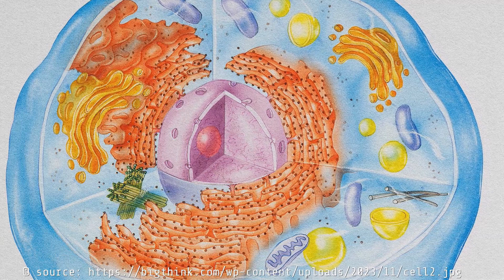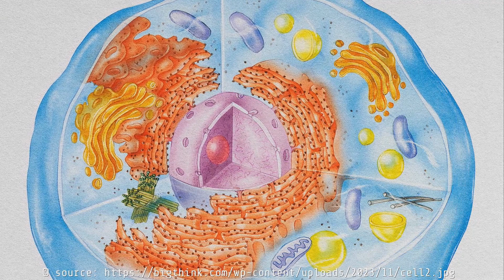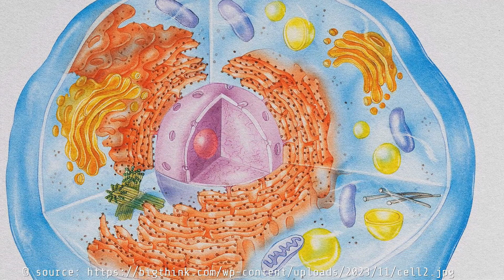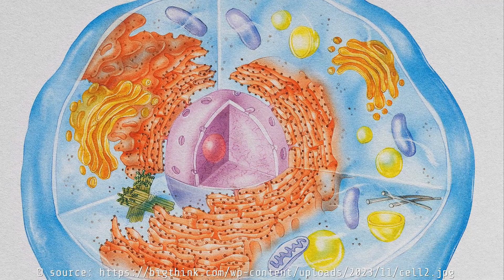UNRAVELING THE MYSTERY: WHERE IS THE TRUE CENTER OF THE UNIVERSE?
Welcome to a world where we explore the mysteries of the universe! 💫🌌 In this video, we delve deep into the question, "Where is the true center of the Universe?" If everything we observe beyond our Local Group is speeding away from us, does that mean we are the center? 🤔 This is a universe-expanding conundrum that we will unravel today, so buckle up for a thrilling cosmic ride! 🚀

In this captivating video, we will journey through the endless cosmos, discussing the universe's expansion and what it could possibly mean. 🌠 We will also shed light upon the concept of the Local Group and reveal its significance in understanding our universe's structure. 🌍🌌 If you are a space enthusiast or a curious mind hungry for knowledge, this video is a must-watch!

Did you know that the universe is not just expanding, but accelerating in its expansion? 😲 We'll dive into this fascinating fact and much more. So, make sure you don't miss out on this chance to journey through the cosmos with us and understand the universe's true center!

Keep exploring with us, and remember to always look up! 🌟🔭

Inspired by an article from: Ethan Siegel
Original title: Where is the true center of the Universe?